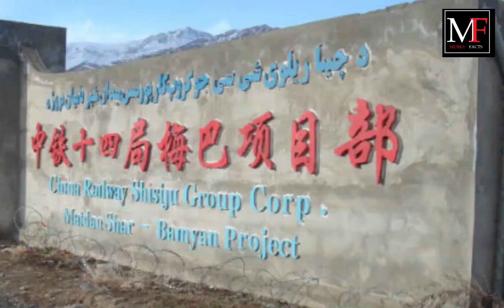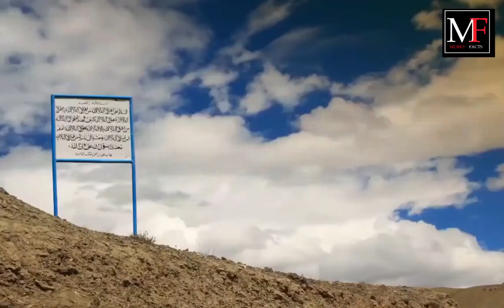India China Border fight 2020 | Taliban Visit China | Latest News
As tensions raised after india china border fight in 2020,Both countries were on verge of war according to india china news channels, In ladakh region a lot of disturbing images came regarding india china border fight , Many experts already claim that india and  china border fight will destablise the whole region and it can lead to  india china war scenario. Both countries need to talk on table to lesson India china face off. In recent news about india and  china clashes alot of soldiers has been killed. Both countries were on  standoff. Administration of  india  and china tries to solve standoff in ladakh, china blames on india regarding current  standoff, Both countries blames each other as china claims that indian soldiers exceed from their territories as india says that China illegaly occupy their area.
Their are heightened tensions after that in china India border. Every day Indian soldier vs china soldier came in front of each other. After recent news that  Indian soldiers killed in ladakh both countries started heavy firing against each other on ladakh border china india.
In the recent visit of taliban in china zijinping agreed to invest in Afghanistan infrastructure but for that taliban needs to have peace in that area. According to latest  china taliban news both sides agreed on the paper, After recent Taliban visit china india is angry on the china taliban relations, As we all know that currently Taliban peace talks are in progress in Doha and after a long time Taliban peace talks 2020 were came to be in process.